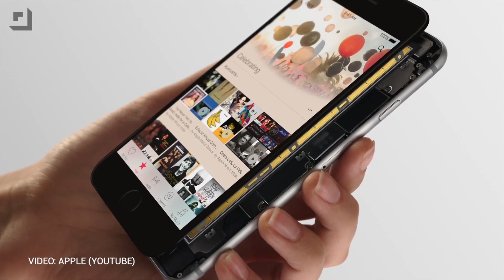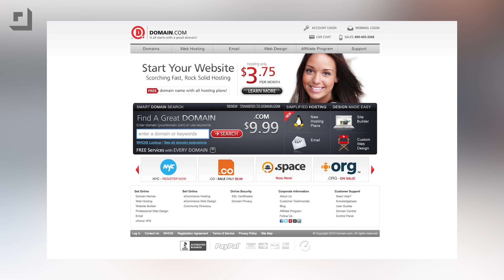OnePlus X Details and iPhone 7 Changes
On this week's episode of Rumor Roundup, Mark talks about the more affordable OnePlus X, the Galaxy S7, and the iPhone 7.